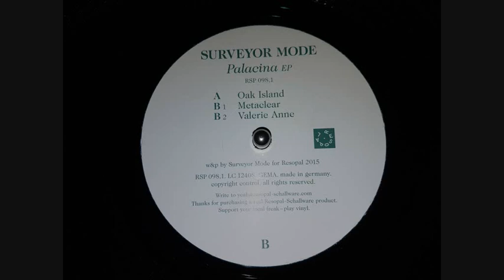Surveyor Mode - Metaclear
Artist : Surveyor Mode  /  Palacina Ep  2015

Label : Resopal
Vinyl  : 12 er
Genre : Techno

Tracklist :
A1:    Oak Island
B1:    Metaclear
B2:    Valerie Anne